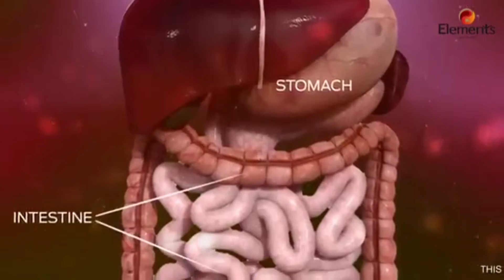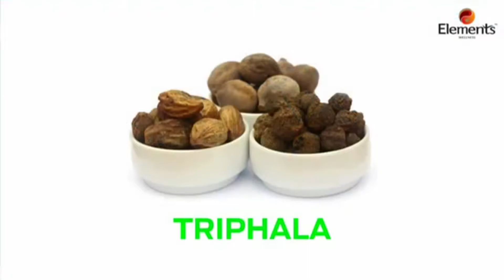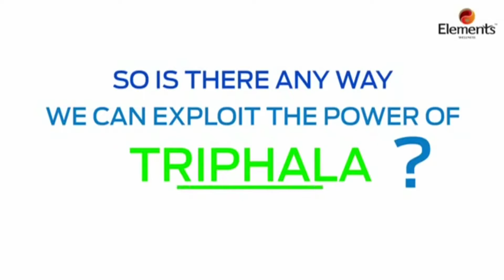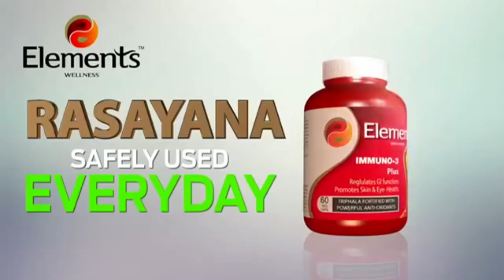ELEMENTS WELLNESS IMMUNO-3 PLUS TAMIL/MI LIFESTYLE/LIVE HEALTHY LIFE TAMIL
வணக்கம் நண்பர்களே/Hello friends

எங்களிடம் உள்ள மருந்துகளின் விவரங்களை தெரிந்துகொள்ள